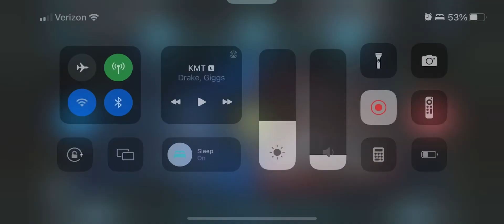GAC Round 1: Ghost vs Deadnside (Part 2)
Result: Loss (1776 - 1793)